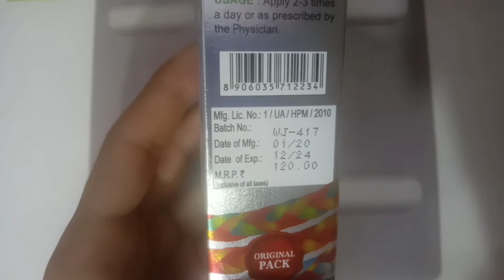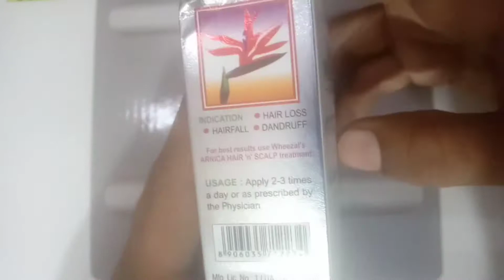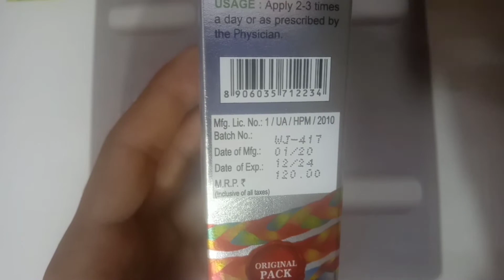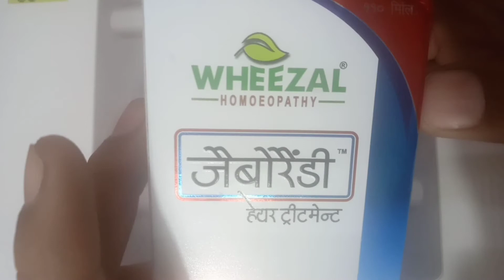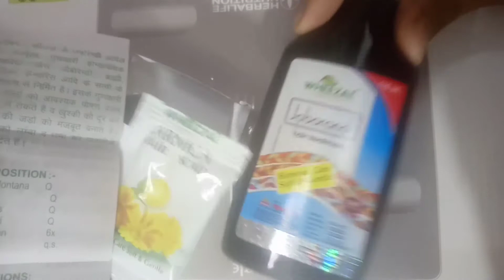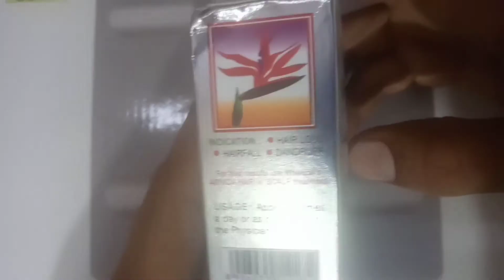jaborandi oil | jaborandi oil benefits for hair | jaborandi oil ke fayde | jaborandi oil review.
jaborandi oil | jaborandi oil benefits for hair | jaborandi oil ke fayde | jaborandi oil review | jaborandi oil kaise use kare.

Hi friends,
Is video me Maine jaborandi oil ke baat ki hai jaborandi oil ke fayde kiya hote hai. jaborandi oil kese use kare full information ke liye video ko pura deke.